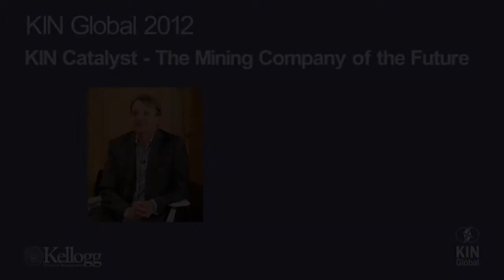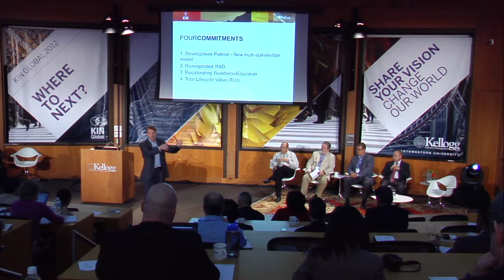Peter Bryant at KIN Global 2012: The Mining Company of the Future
Peter Bryant, Partner at Clareo and Co-Chair of the KIN Catalyst, describes what a KIN Catalyst is at KIN Global 2012: Where to Next? The summit convened global innovators from May 30 - June 1 on the Kellogg School of Management Campus. Highlights included an inspiring speech from Governor Hickenlooper of Colorado, a mind-stretching presentation by Bill Moggridge, President of the Cooper-Hewitt Design Museum, an eye-opening update on Indonesia and a 'never-done-before' gala onstage at the Lyric Opera of Chicago.